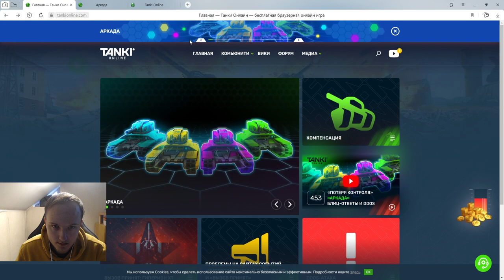ИГРА ОПЯТЬ НЕ РАБОТАЕТ?! ДДОС АТАКИ ВЕРНУЛИСЬ?! КОМПЕНСАЦИЯ НА 3 МЛН КРИСТАЛЛОВ В ТАНКАХ ОНЛАЙН